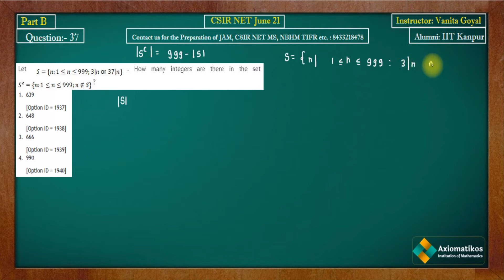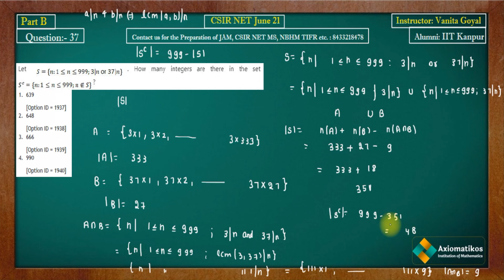Question 37 | CSIR NET MS June 2021 | Part B | Number Theory |Mathematics | By Vanita Ma'am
Solution Series CSIR NET June 2021
Question 37
Mathematical Science
By Vanita Ma'am

Instructor: Vanita Ma'am
Axiomatikos Institution of Mathematics
Chandigarh- 160036
Pure mathematics is, in its way, the poetry of logical ideas.

Question Paper
2021, 2020, June 2018 and 2017